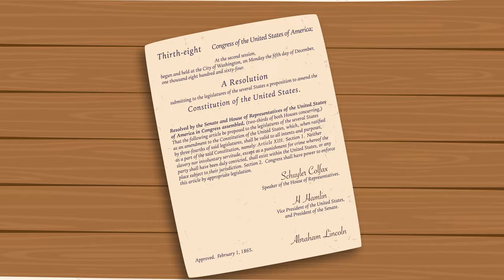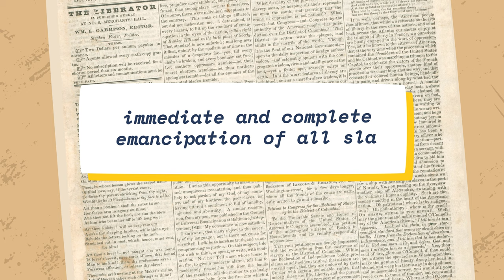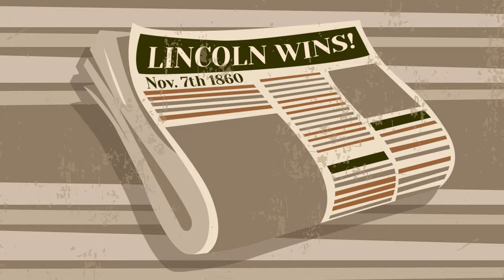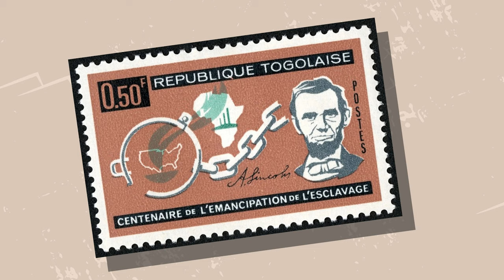The End of Slavery | FAIRstory #8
Learn more about FAIR's interactive curriculum at FAIRstory.org